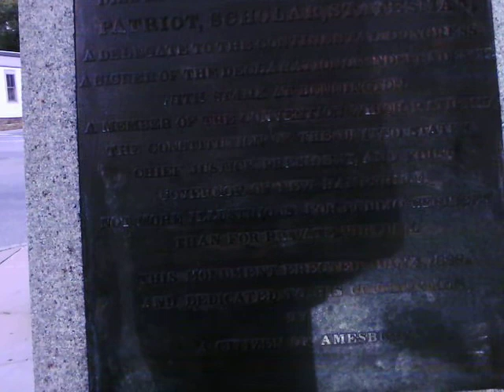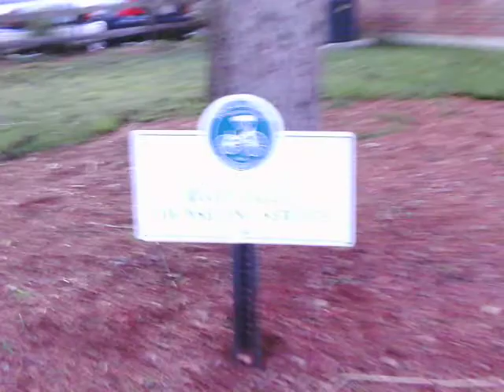A walk around Amesbury, Massachusetts, Aug. 31, 2011.